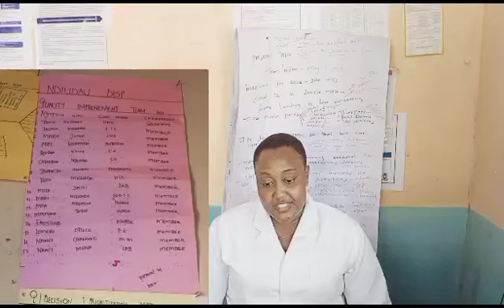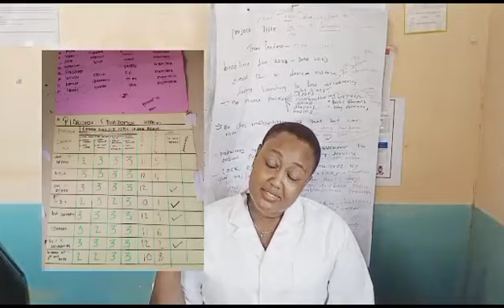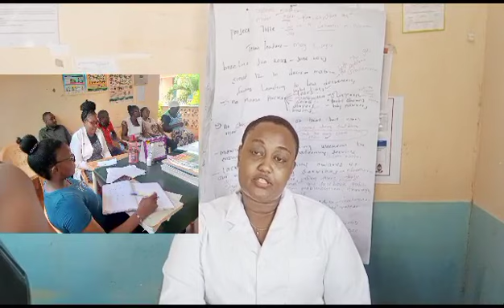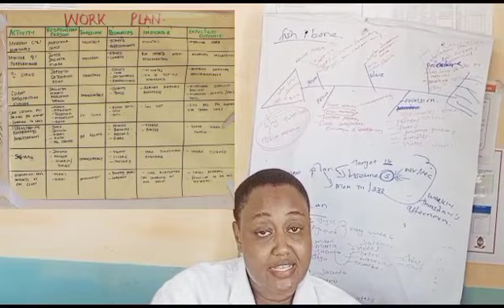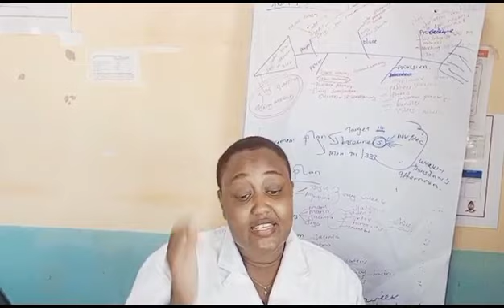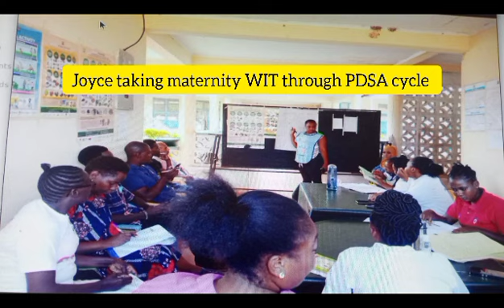QI Story: Enhancing Safe Skilled Deliveries in Taita Taveta County, Kenya